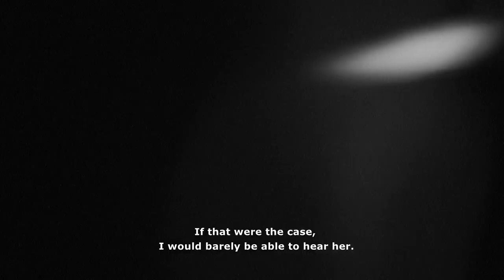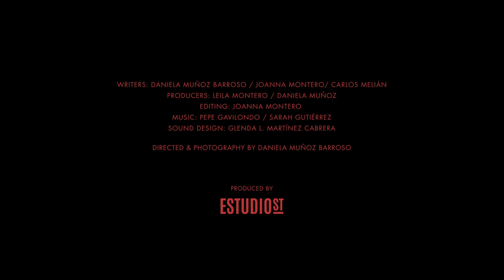Trailer MAFIFA | É Tudo Verdade 2022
Mafifa
Direção: Daniela Muñoz Barroso

A cineasta Daniela Muñoz Barroso perdeu quase toda a sua audição, mas é fascinada por Gladys Esther Linares, a Mafifa, que tocava um instrumento de percussão. Nesse filme, Barroso sai à procura dela, morta há quase 40 anos.

The filmmaker Daniela Muñoz Barroso is almost entirely deaf, but nonetheless fascinated by Gladys Esther Linares, Mafifa, who played a traditional percussion instrument. In this film, Barroso goes in search of this woman, who died almost 40 years ago.